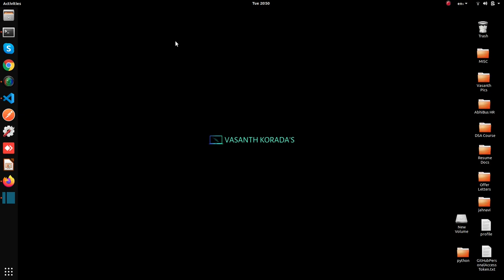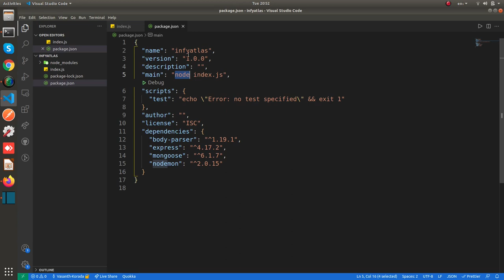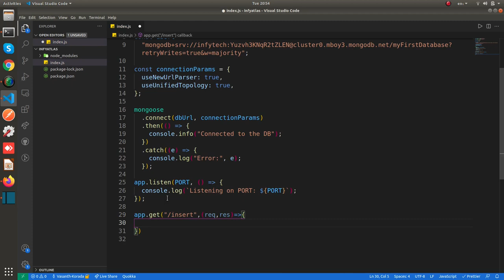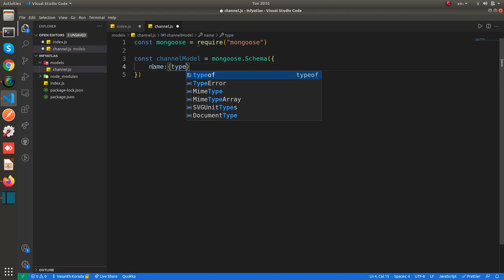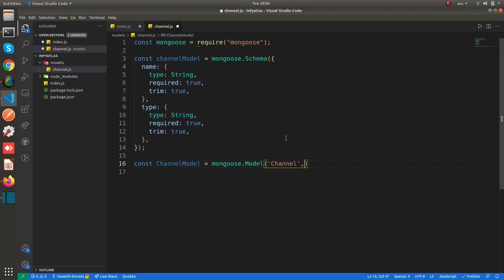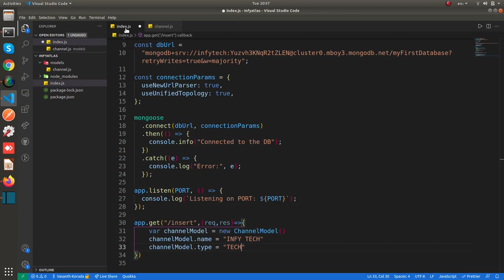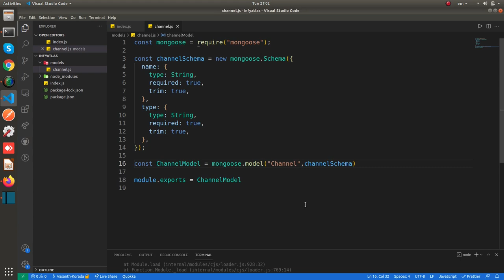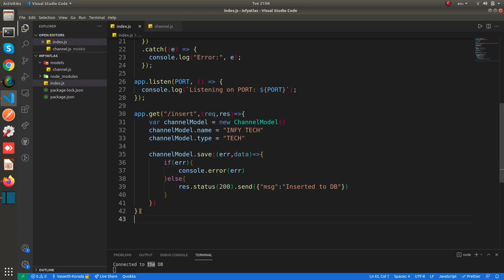Insert into MongoDB Atlas through NodeJS | INFY TECH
This video shows you how to insert a document into mongodb atlas collection